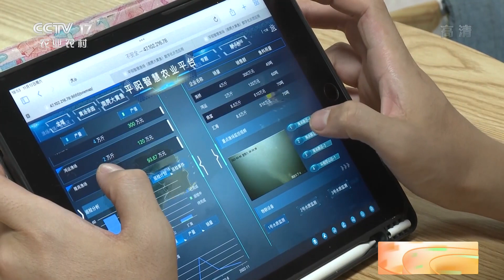[中国三农报道]浙江温州：正是黄鱼肥美时|农业致富经 Agriculture And Farming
浙江温州：正是黄鱼肥美时。